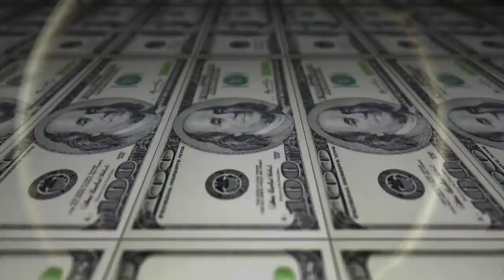MassivelyEpic Spring Break 2015 Twerk Set (part 1)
1. ACDC - I Love Rock and Roll
2. Gary Clark Jr. - Bright Lights (D.V.S. Remix)
3. Jimmy Soul - If You Want To Be Happy For The Rest Of Your Life
4. Lady Daisey - Magical (Butterfish Black Mix - DJ Vadim)
5. MOP F/ Busta Rhymes, Tephlon And Remy Martin - Ante Up
6. Dr. Dre Featuring Snoop Dogg - The Next Episode
7. We Are Toonz - Drop That Nae Nae (Rock-It! Scientists Remix)
8. Green Lantern - Bhangra Bounce
9. Macklemore & Ryan Lewis - Thrift Shop (feat. Wanz)
10. Aloe Blacc - I Need a Dollar
11. Snoop Dogg - Gin And Juice
12. Huey - Pop, Lock, & Drop It - Knocksquared 2013 Twerk Remix